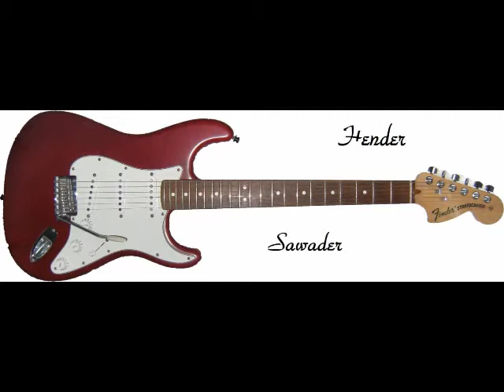フォーゲットヒム Forget Him (Bobby Rydell) by hender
Forget Him (Bobby Rydell)